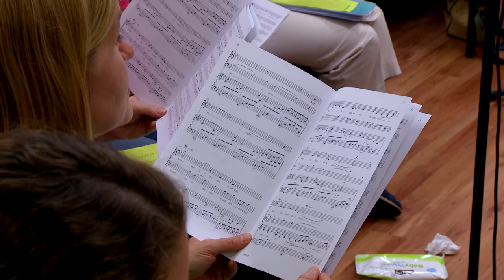08 Away In a Manger / Silent Night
From the Jackman Music Corporation Choral Reading Workshop hosted by Best in Music in Orem – September 2, 2014.

Choir directors around the valley gathered to sightread new sheet music for 2014 from Jackman Music Corporation. We suggest that you follow along in your own copy to get a better feel for the potential for this piece to be sung with your choir. Workshop led by Jerry Jackman, Senior Editor.